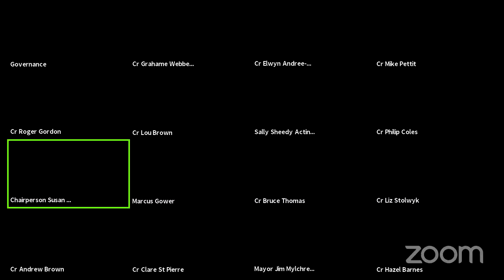Strategic Planning & Policy Committee Meeting 2 November 2021